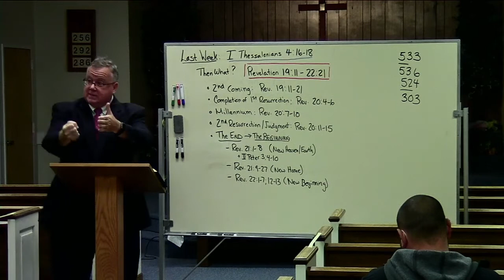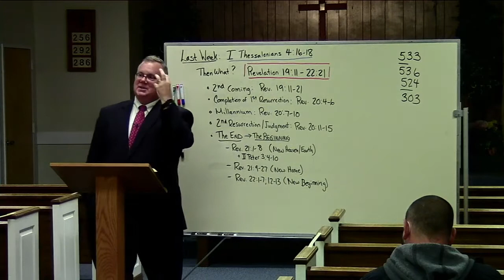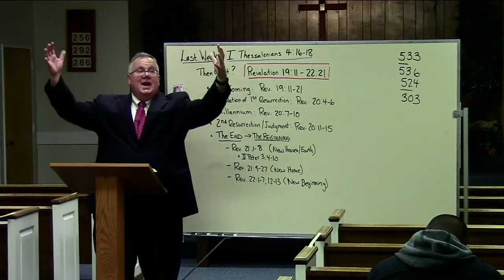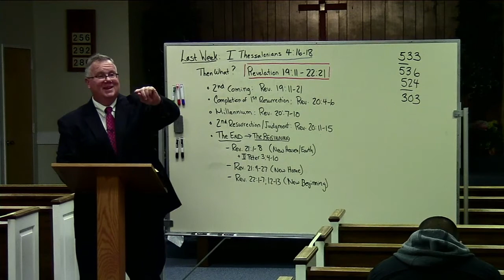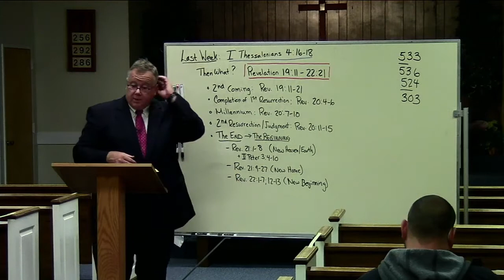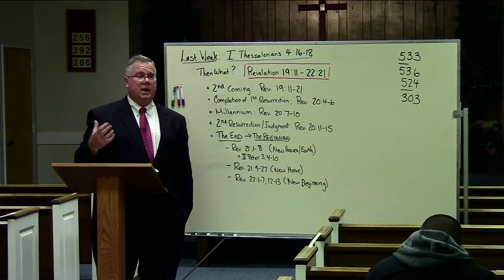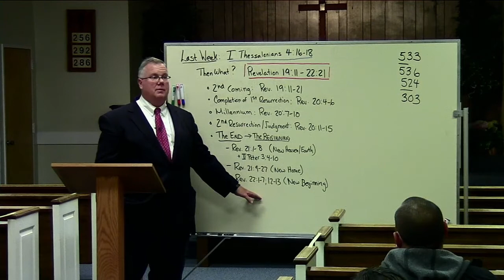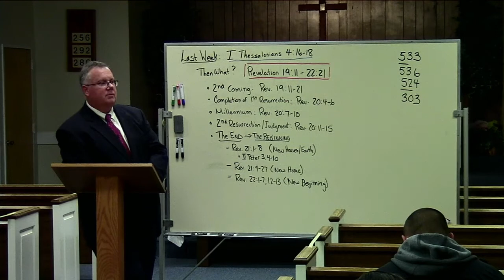Maranatha Baptist Church - October 25, 2020, Evening Service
Livestream of
Sermon: "52 Passages Every Christian Should Know (Revelation 19:11-22:21)"